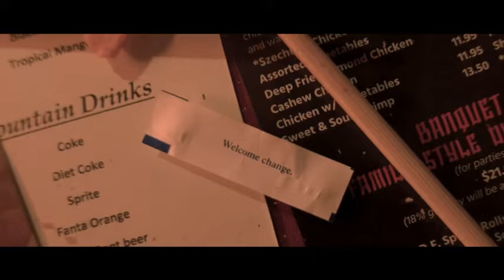2024 World Tour! (First Leg Announced) Let's Go!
I SHOULD PROBABLY START PACKING BY BAGS.